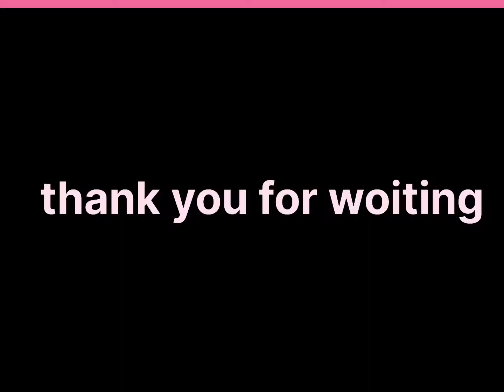ए मेरी फास्ट ब्लॉग है friends कैसे वायरल हुआ,(@my simple lifestyle Rekha)